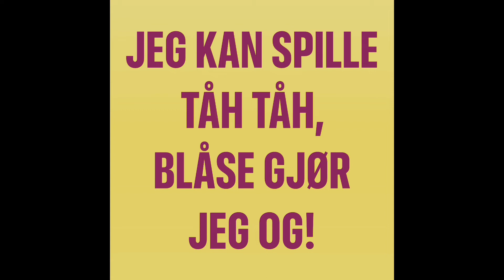Akkompagnement til «På trombone jeg spiller», fra Spill trombone 1